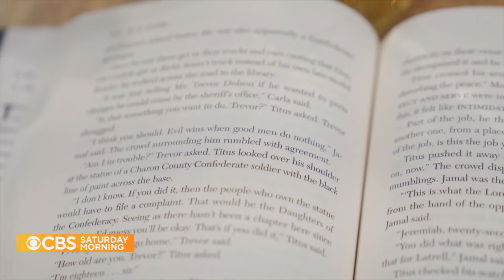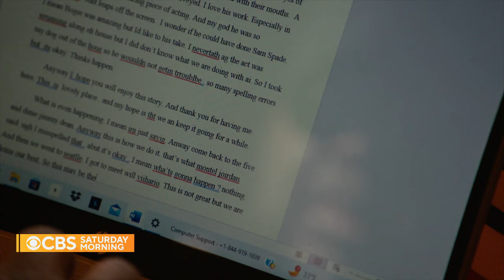Crime fiction author S.A. Cosby discusses his latest book, "All The Sinners Bleed"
S.A. Cosby is one of the hottest authors in crime fiction, and his new novel, "All The Sinners Bleed," continues his momentum. CBS News' Jeff Glor talks with Cosby in his Virginia hometown to discuss his novels, career and more.